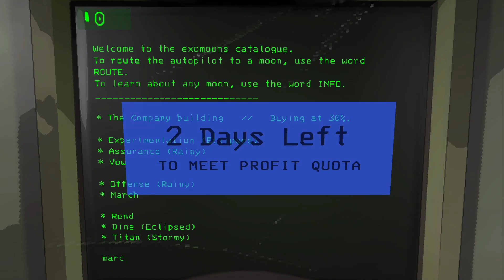HEEELLPPP!! - More Company Mod For Lethal Company